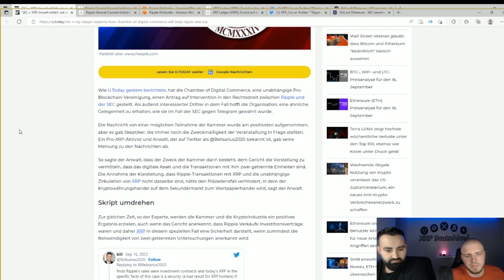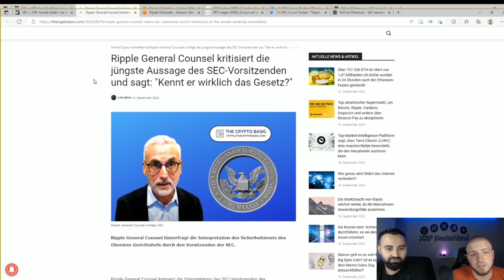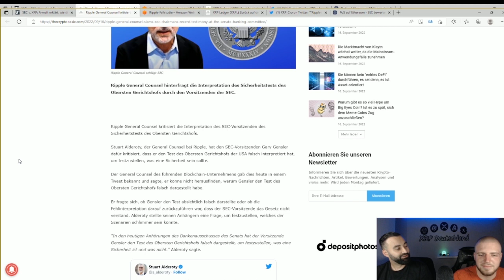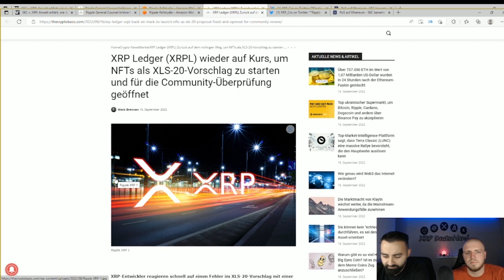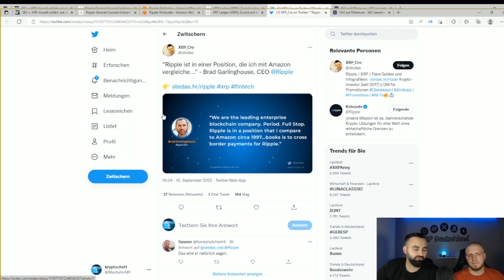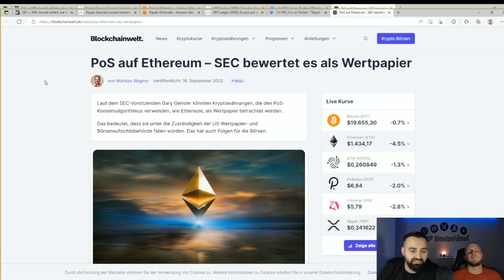❗️📣XRP Ripple News 📣 Bald Platz 2 🚀❗️Sec vs Ripple Hilfe von der Handelskammer 🚀 Eth vs Sec was nun📢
XRP Ripple News 📢SEC vs Ripple bekommt Hilfe von der Handelskammer 👍
XRPL mit NFTS wieder Startklar , Brad sagt Ripple ist wie Amazon.
ETH Ethereum hat Eventuell Probleme
Xrp ist mega.Ripple XRP auf Deutsch .
Krypto,Crypto Kryptowährung mit den XRP Bros .
Xrp Deutschland täglich Xrp Videos.